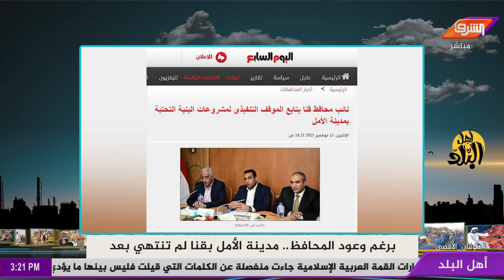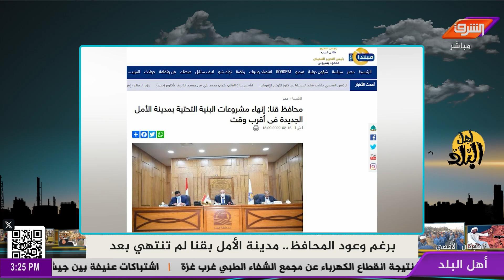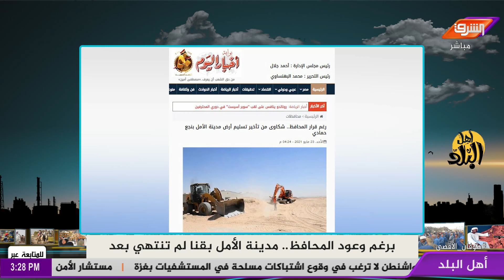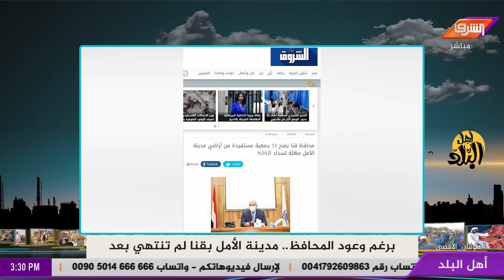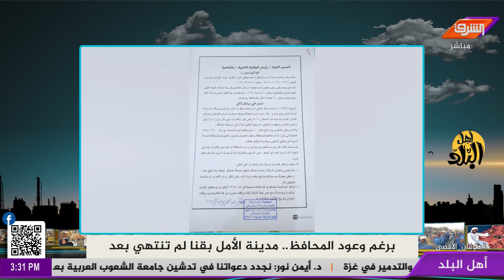مدينة الأمل بنجع حمادى شاهد على فشل الحكومة